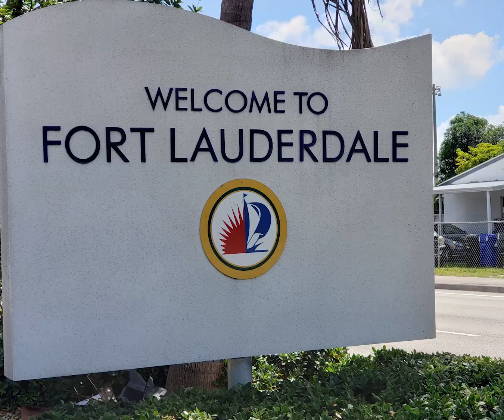World Super Moms Surprise an Inspirational, Victorious and Extraordinary Mother in Fort Lauderdale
On Sunday, September 29th, 2019 World Super Moms made a surprise visit to an Inspirational, Victorious, and Extraordinary mother in Fort Lauderdale, Florida.

Tracye, who is a Boca Raton, Florida native, has been volunteering her time and cooking for large groups of people in need, over the last 3 years.

Her remarkable life journey has blessed her with 3 beautiful children. Tracye, a single mother, is successful on many levels and purposefully inspires everyone that she comes in contact with.

Tracye is Victorious because she simply never lets go of her unwavering faith and her love for her children. Despite unthinkable family challenges and heartbreaks, Tracye is forever Extraordinary for her positive spirit and the encouragement she gifts to all those around her.

Congratulations World Super Mom Tracye !

World Super Moms is a 501(c)3 non-profit organization EIN 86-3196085 devoted to showcasing and raising funding for World Super Mothers to Pursue Educational Goals, Launch Businesses, and Contribute To The Betterment Of Their Community.